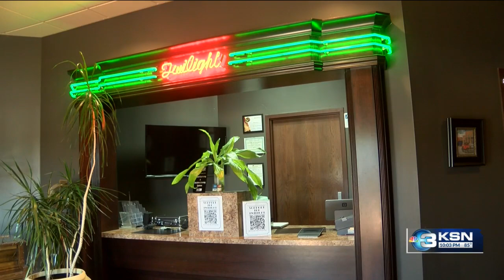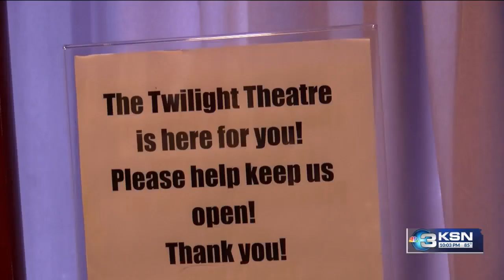Nonprofit Movie Theater In Greensburg Concerned About Possible Closure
The closure of the Regal Warren Theater in Old Town Wichita has some concerned the much-loved non-profit Twilight Theatre in Greensburg could shut down.